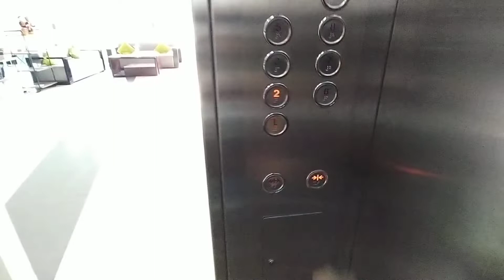Sigma Traction elevators at Amaris hotel in South Jakarta tebet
Elevator type : Sigma
Capacity : 750 Kg
Persons : 11 Persons
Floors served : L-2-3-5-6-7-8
Year installation : 2013
Taken date : 15 April 2022.

These two lifts have the uniqueness one elevator for passengers and one elevator for freight there is no separate freight elevator in this building